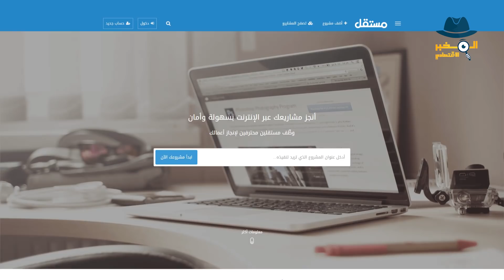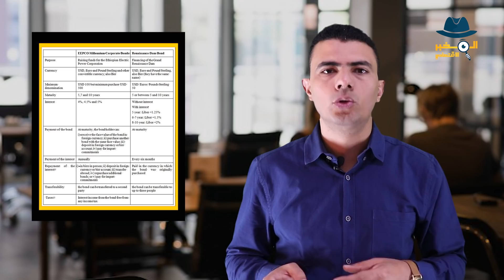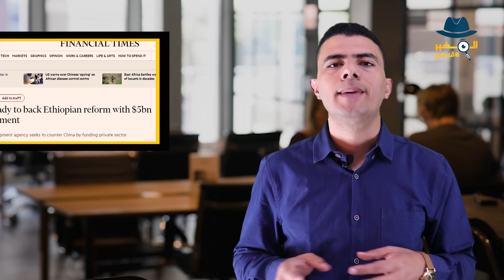حروب المياه: لماذا تبني إثيوبيا سد النهضة، ومن يموله؟ - المخبر الاقتصادي